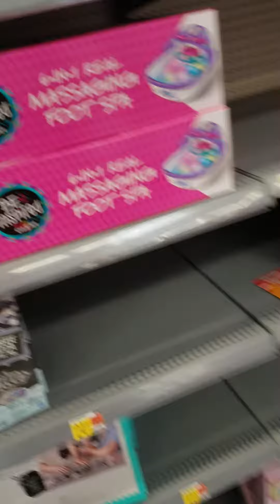the end of August a home town toy hunt